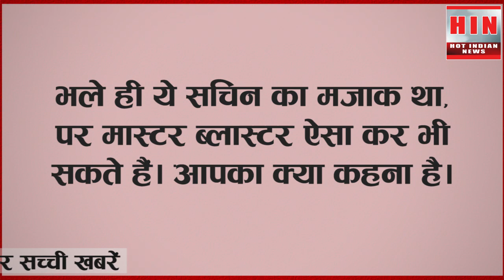युवराज ने दिया चैलेंज तो सचिन ने आँखों पर पट्टी बाँध कर किया पूरा। Cricket Challenge | HIN News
Yuvraj Singh gave a cricket challenge to Sachin Tendulkar. Sachin Tendulkar completed the challenge blindfolded. Watch the funny cricket challenges given by Indian cricketers.
lockdown में बड़े बड़े सितारे भी घर बैठे हुए अपना मनोरंजन कर रहे हैं।  ऐसे में क्रिकेट स्टार्स भी अपने मनोरंजन के नए नए तरीके ढून्ढ रहे हैं।  मशहूर क्रिकेटर युवराज सिंह ने भी सचिन तेंदुलकर को कुछ ऐसा चैलेंज दिया जिसे सचिन ने जैसे किया , उससे साबित हो गया की उन्हें मास्टर ब्लास्टर ऐसे ही नहीं कहा जाता।